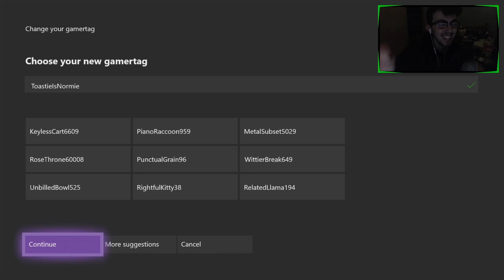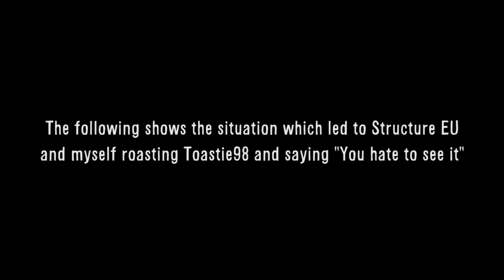YOU HATE TO SEE IT!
Song: Hyperparadise (GANZ Flip)

Song: My Heart Will Go On (Recorder)

Song: Furious 2